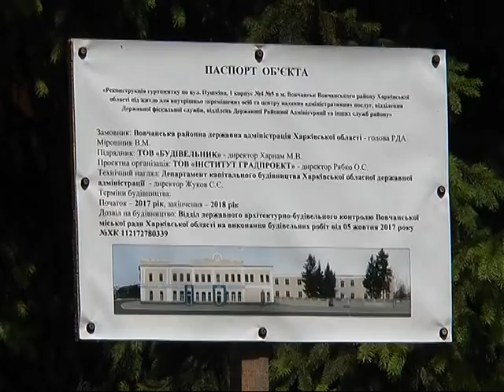Закончилась реконструкция Волчанского ЦПАУ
Реконструкция здания, в котором расположится новый центр предоставления административных услуг, началась в 2017 году. Центр состоит из двух частей: фронт- и бэк-офиса. В первом будут принимать граждан, а во втором расположатся представители служб: миграционной, земельной, фискальной и других, которые будут обрабатывать обращения.